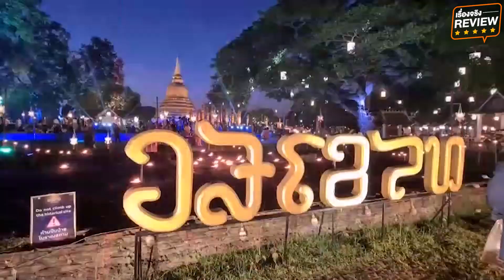เรื่องจริงรีวิวep.15 ลอยกระทง เผาเทียน เล่นไฟ จ.สุโขทัย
เรื่องจริงรีวิว เก็บบรรยากาศงาน ลอยกระทง เผาเทียน เล่นไฟ จังหวัดสุโขทัย มาฝากครับผม ใครไปมาแล้วมาแชร์ภาพสวยๆ กันหน่อยครับ